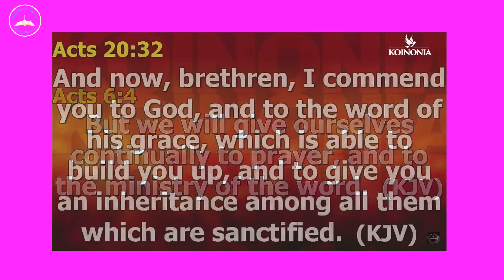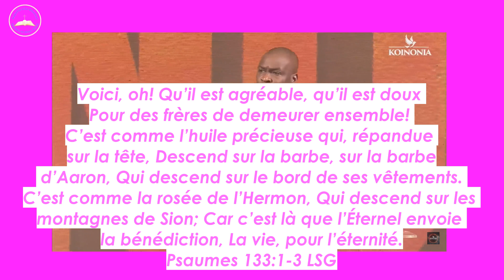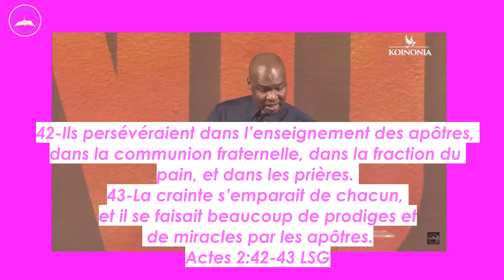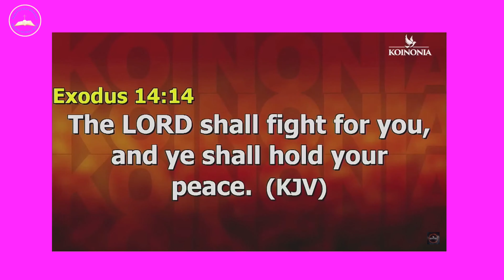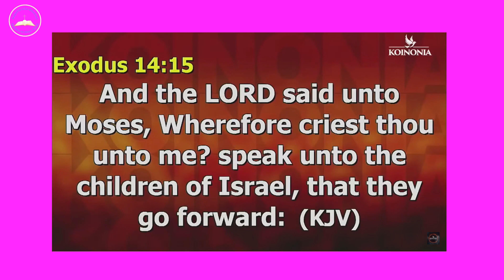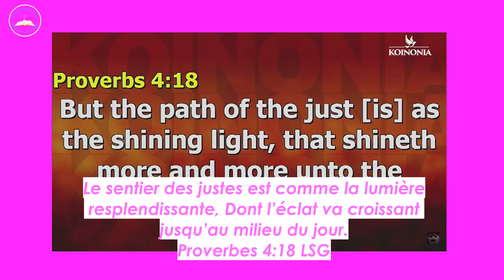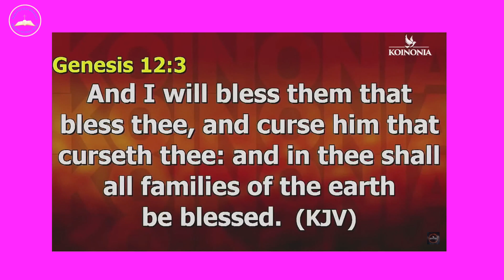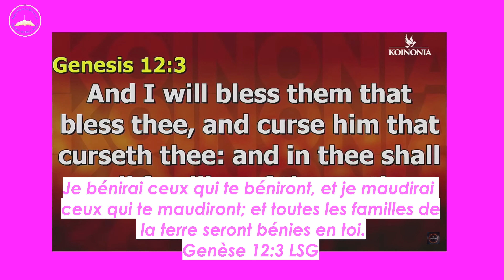APOTRE JOSHUA SELMAN// QUATRE (4) RESOLUTIONS SPIRITUELLE POUR UNE GLORIEUSE ANNEE 2023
Cette video est un extrait de la prédication titrée EPHPHATHA: THE MYSTERY OF OPEN DOORS WITH APOSTLE JOSHUA SELMAN 22||01||2023 par l'homme de Dieu apotre joshua Selman...disponible sur youtube

cette vidéo est traduite en francais pour vous permettre d'écouter gratuitement la parole de Dieu et d'etre édifié .

Nous ne sommes pas en contact direct avec L'apôtre Joshua Selman; Pour être en contact avec lui et son ministère, veuillez visiter leur page youtube; KOINONIA GLOBAL sur le lien